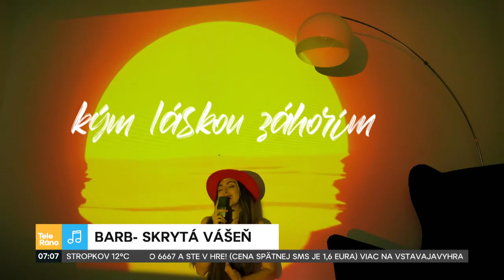BARB- Skryta vašeñ